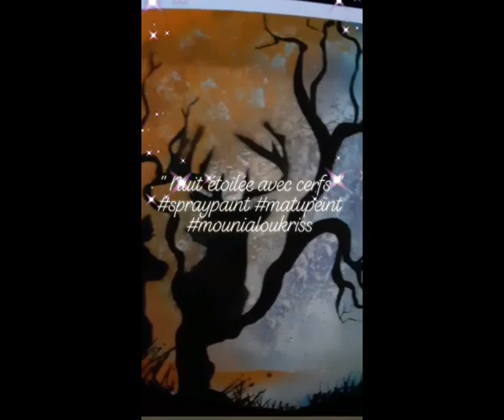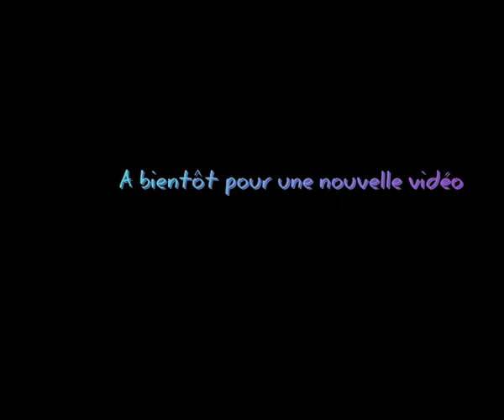{Peinture acylique en aérosol { Nuit étoiléé avec cerfs demo 19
Hello tous le monde ! Aujourd' hui une démonstration " Nuit éoilée avec cerfs " facile à faire en peinture en spray aérosol ! désolé du montage de la fin de la vidéo j' ai eu un bug  ! Sinon pour les gens qui ne me connaissent pas je suis artiste peintre à mon compte Matupeint , si besoins de conseil n' hésitez pas à me contacter !
Si vous voulez me suivre sur mon , une boutique en ligne pour vos achats et voir mon travail . Besoin de conseil pour de cours ou autre ! n' hésitez pas à me contacter ou à me les dire en dessous !